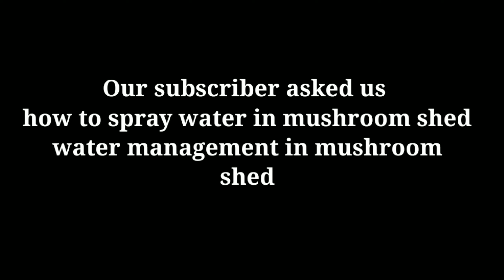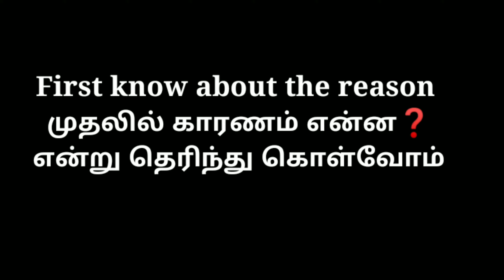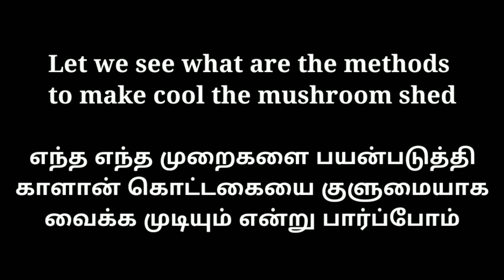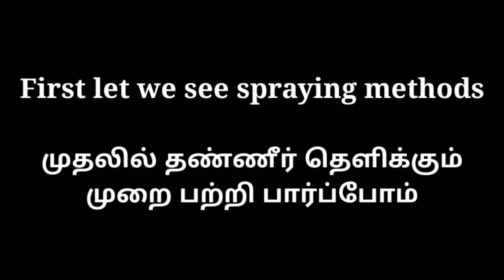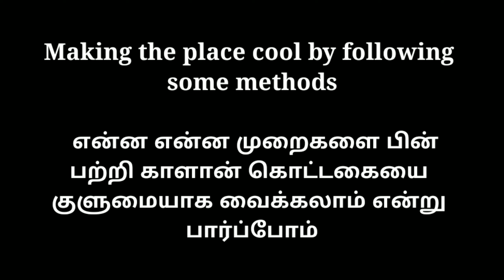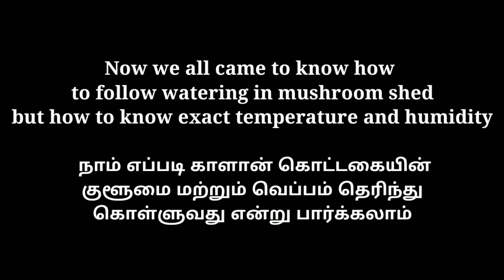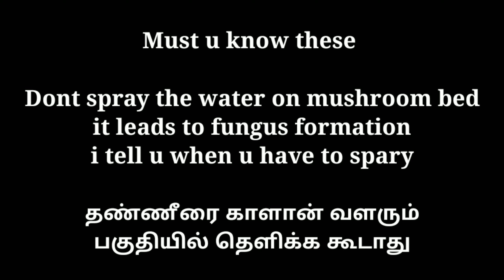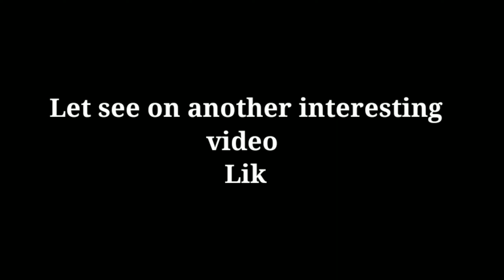உங்கள் கேள்விகளுக்கான பதில் 👩‍🌾தெரிந்து இருக்க வேண்டிய ஒன்று.. காளான் வளர்ப்புக்கு தேவையான பதிவு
How to construct mushroom shed full video link

காளான் கொட்டகையை அமைப்பது எப்படி❓